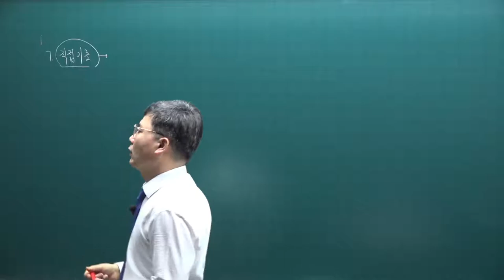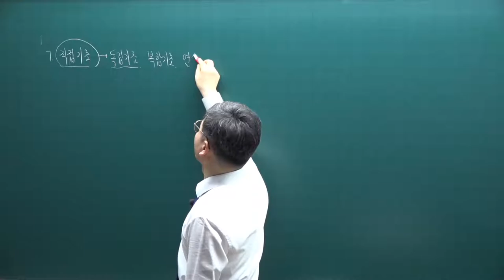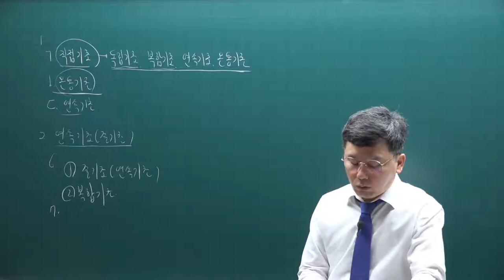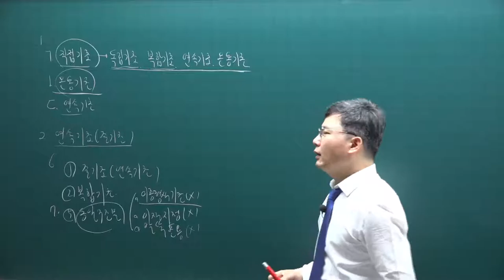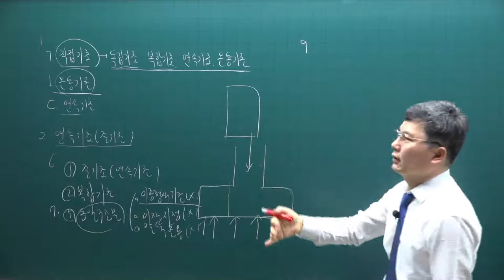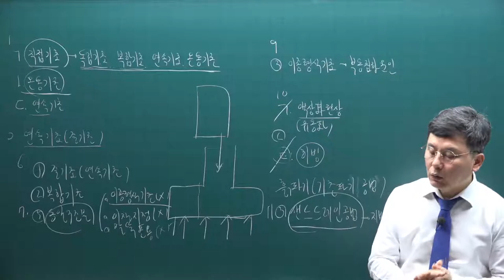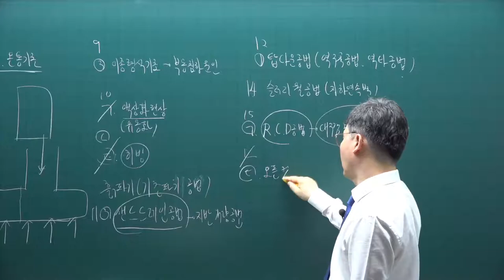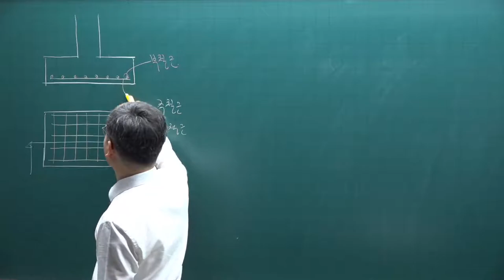[주전무] 2021년 주택관리사 시설개론 기출문제풀이과정 3강